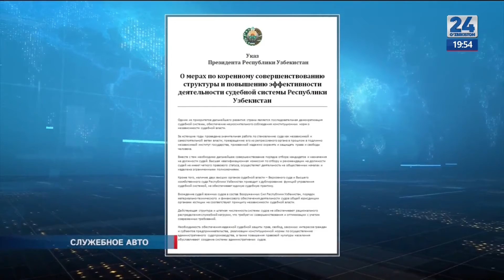Вручение автомобилей в Верховном суде